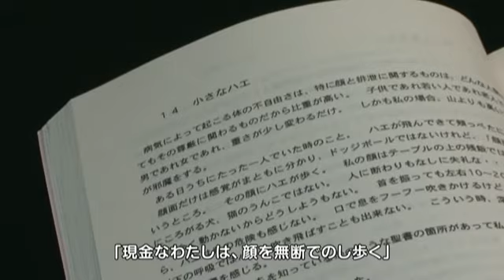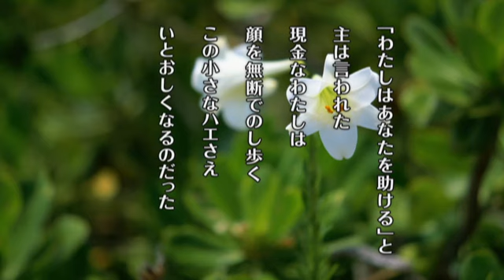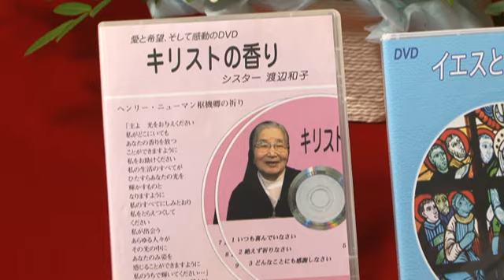小さな気づきを大切に(6) - 聖書の言葉に励まされ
阿南 孝也のお話し 第6回目